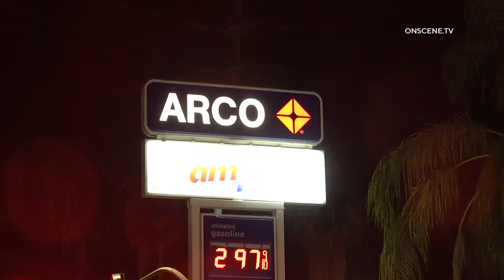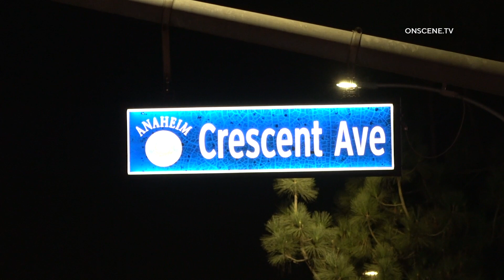Shooting Leaves Driver Dead, Female Passenger Injured In Anaheim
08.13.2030 | 11:00 PM | ANAHEIM - A man was dead after being shot while driving and his female passenger was injured, late Thursday night.

Authorities responded to reports of a shooting victim at the Arco gas station located in the 500 block of North Brookhurst Street around 11:00 PM.

Units arriving on scene located a male victim in the driver's seat of the vehicle suffering from a gunshot wound.

The female passenger was also injured but it was unclear if she was hit by gunfire or cut by glass.

Firefighter paramedics rushed both victims to an area hospital.

The male victim was pronounced deceased while en route to the hospital. The female is expected to survive.

Initial reports indicate the male victim was shot while driving and the female climbed into the driver's seat to navigate the vehicle into the gas station parking lot.

The circumstances surrounding the shooting are under investigation.

No suspect description or motive was immediately available.